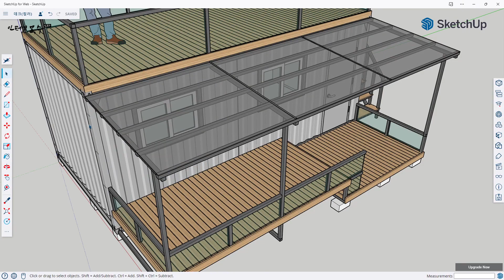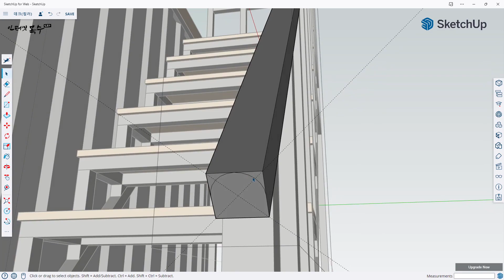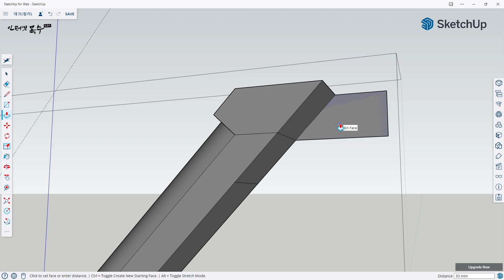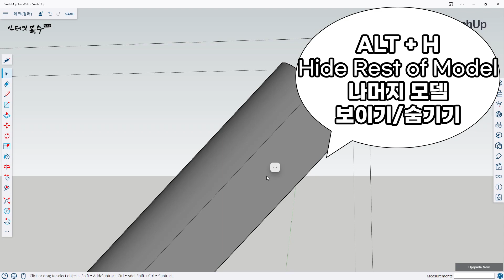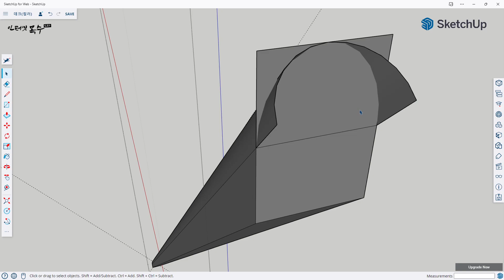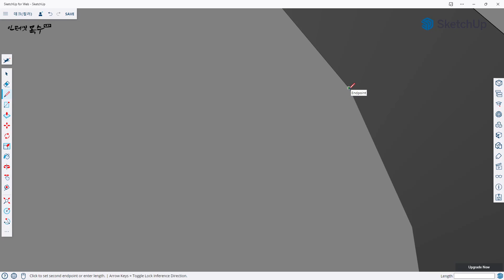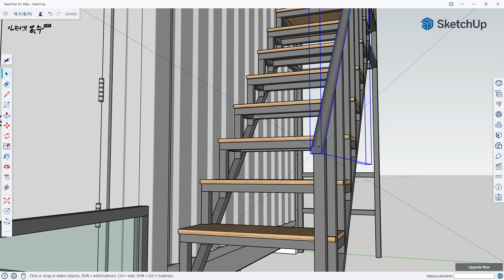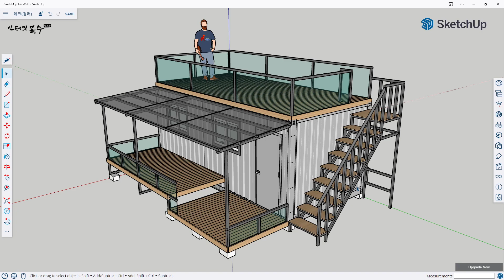스케치업 기술 배우기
웹용 스케치업은 상용 스케치업에서 사용할 수 있는 다양한 기능을 사용하지 못함으로 인해서 어쩔 수 없이 모델링 기술을 연마해야만 합니다.
시간이 어느 정도 소요되는 것은 사실이지만 이렇게 기술을 습득하게 되면 어떠한 상황에 봉착하더라도 스케치업을 자유롭게 다룰 수 있게 됩니다.